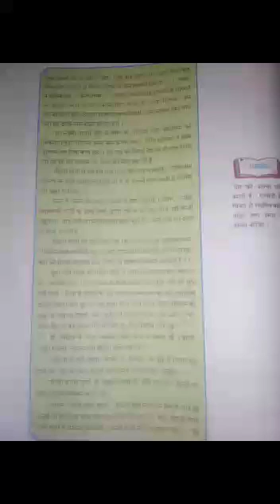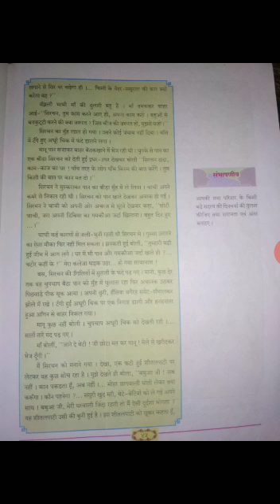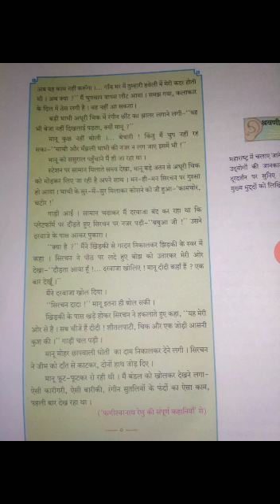Std 10th Hindi lesson ठेस